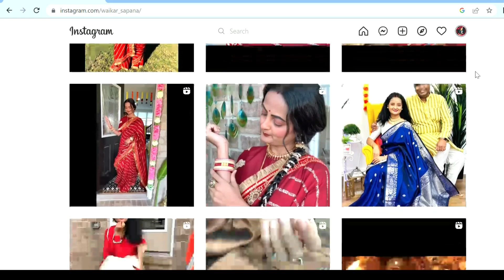White look | Summer 2023 | by Sapana W. | Marathi Video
Sapana.